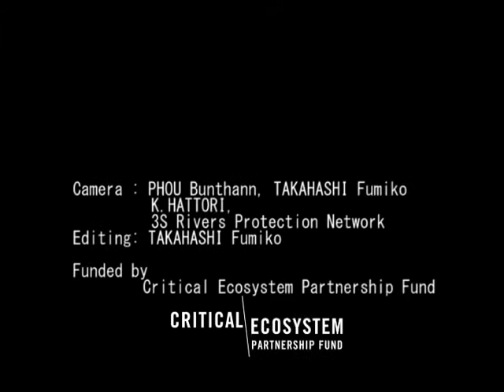-Fishing- Kbal Romeas Village Cambodia ការនេសាទត្រី ភូមិក្បាលរមាសប្រទេសកម្ពុជា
【English is in below】
ភូមិក្បាលរមាស ស្ថិនក្នុងខេត្តស្ទឹងត្រែង មានទីតាំងតាមបណ្តោយដងទន្លេស្រែពក ដែលជាដៃទន្លេ នៃទន្លេមេគង្គ។. ប្រជាពលរដ្ឋភាគច្រើន គឺជាជនជាតិដើមភាគតិចពូនង។ ពួកយើងរស់នៅដោយរីករាយជាមួយទន្លេ ព្រៃឈើ ភ្នំ ហើយនិង ធនធានដ៍សំបូរបែបនៅក្នុងភូមិរបស់ពួកយើង។
ជាពិសេស ការនេសាទ គឺជាសកម្មភាបនៃរបរសម្រាប់ចិញ្ចឹមជីវិតដ៍សំខាន់ សម្រាប់ផ្គត់ផ្គង់ជីវិតរបស់ពួកយើង។
ភូមិរបស់ពួកយើងកំពុងប្រឈមនិងការគំរាមគំ­ហែង ដោយទំនប់វារីអគ្គិសនីសេសានក្រោម២។ ពួកយើងមានការព្រួយបារម្ភជាខ្លាំង ចំពោះការថយចុះនៃចំនួនត្រី។
Kbal Romeas Village in Northeast Cambodia is located along the Srepok River.Bunong ethnic people are living there, enjoying the river, forests, mountains and all of the other rich natural resources in the village.
The river is very important to the villagers. All villagers depend on fishing for their daily food and income.

Now their village is facing a threat from the Lower Sesan 2 Hydropower Dam. The villagers are very worried about the decreasing number of fish.